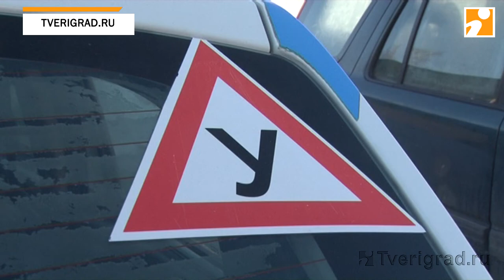машина центральной автошколы